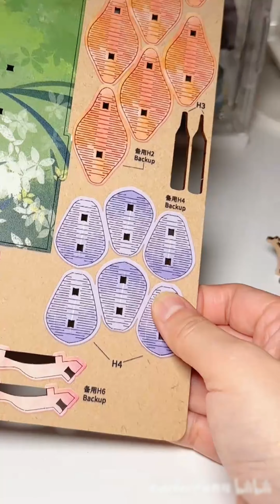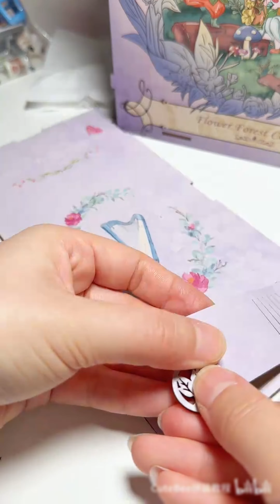The Assemble Tutorial of Flower Forest Concert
Welcome to CuteBee - who make works of love, art, and joy, bring happiness into your life, and decorate your bookshelf as a fantasy wonder.

DIY book nook kit is the most well-known handcraft that our customers loved. By creating different book nook kits, everyone can discover a variety of amazing stories behind each scene.

This channel will regularly make videos of miniatures like DIY dollhouses and book nooks.